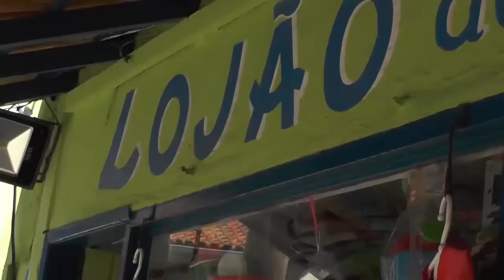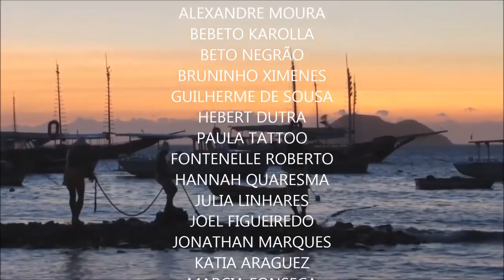Programa Buzinação com Carlos Edmundo 01